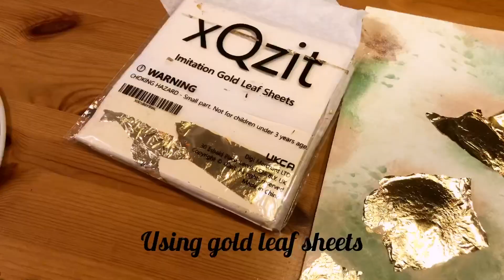New And Easy Painting Technique with Gold Leaf